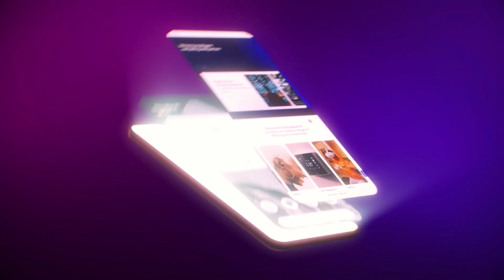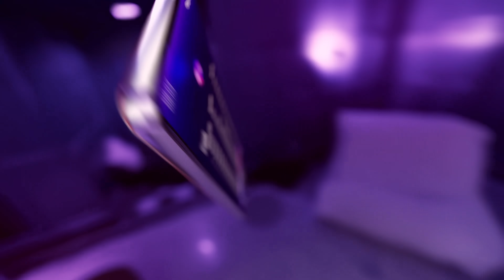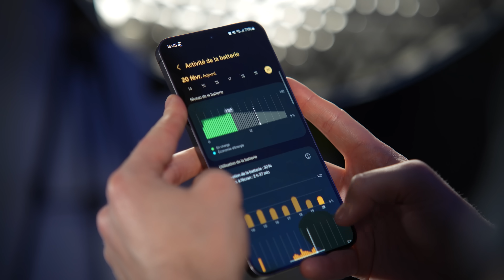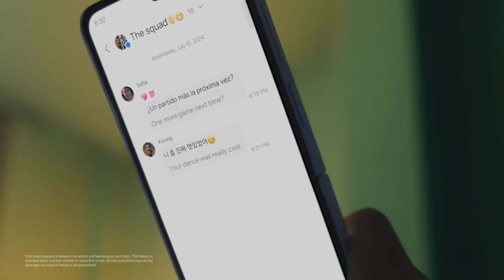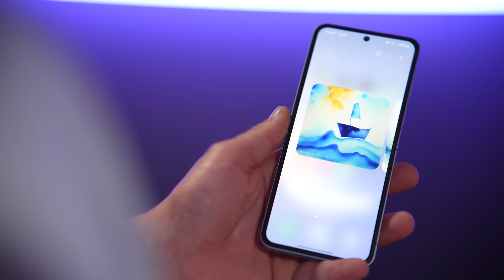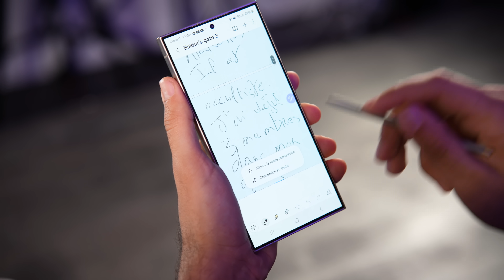SAMSUNG GALAXY S25 : TOUT ce qu'il faut SAVOIR (Rumeurs & prédictions)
Début 2025 devraient arriver les Samsung Galaxy S25 et S25 Plus aux côtés d’un très abouti Galaxy S25 Ultra. Faisons le point sur les rumeurs autour des Galaxy S25.

SOMMAIRE

00:00 Rumeurs & prédictions
00:07 Nouvelle puce
01:36 Les MAJs
01:58 L'autonomie
02:47 La batterie
03:51 Galaxy AI
07:05 Le design
07:33 L'écran
08:33 La photo
09:08 Conclusion